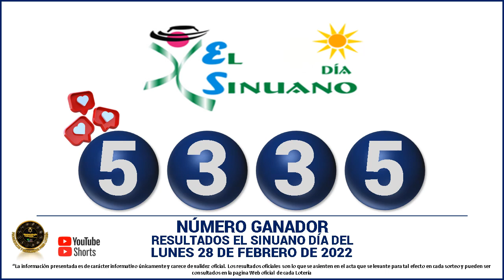Resultados del CHANCE DE LA TARDE del LUNES 28 de febrero de 2022 ✅🥇🔥💰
Hola buenas tardes, te presentamos los resultados de las loterías y chances en Colombia, vamos con el Resultados del Chance Chances del día del LUNES 28 de febrero de 2022.

resultados de las loterias y chance de hoy LUNES 28 de febrero

resultados del chance LUNES 28 de febrero de 2022

Baloto revancha
Baloto
Paisita día
Paisita noche
Paisita 3
Dorado mañana
Dorado tarde
Dorado noche
Chontico día
Chontico noche
Pijao de oro
Cafeterito tarde
Cafeterito noche
Astro Sol
Astro Luna
El Samán

loterias colombianas
suerte
numerologia
numeros ganadores
colombia
numeros
adivina numeros
que juega
que jugo
que fuega
que fugo
numeros fuertes
numeros calientes
gana
gane
culona dia
culona noche
astro dia
chontico dia
chontico noche
dorado mañana
dorado noche
dorado tarde
paisita 1
paisita 2
paisita dia
paisita noche
sinuano hoy
sinuano ayer
motilon dia
motilon noche
el saman
el saman de la suerte
pijao
el pijao
el pijao de oro
saman
sinuano dia
sinuano noche
fantastica dia
fantastica noche
caribeña dia
caribeña noche
antioqueñita 1
antioqueñita 2
antioqueñita dia
numeros ganadores de los chances del LUNES
resultado loteria de cundinamarca LUNES 28 de febrero

loterias del LUNES 28 de febrero
chances del dia LUNES 28 de febrero de 2022
sorteo del dia 28 de febrero
resultados super astro 28 de febrero
Astro Sol 28 de febrero 2022
Super Astro 28 de febrero
astro LUNES 28 de febrero
resultados del astro luna 28 de febrero del 2022
resultados del astro sol LUNES 28 de febrero de 2022
Resultado de Astro Sol LUNES 28 de febrero de 2022
Resultado de Astro Luna LUNES 28 de febrero de 2022
numeros ganadores del chance 28 de febrero
astro luna del 28 de febrero
resultados del chance 28 de febrero
astro sol 28 de febrero
super Astro del 28 de febrero